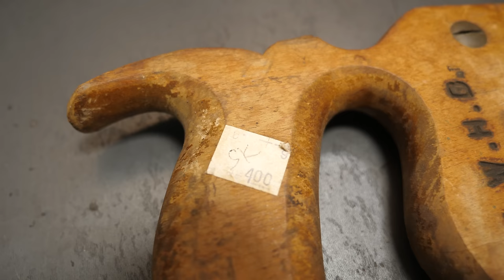Rip Cut Hand Saw Restoration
I found this saw (along with many others) when cleaning out my grandfathers garage. The price tag was $4 on it which means it's at least twice as good as tysytube's $2 hand saw that he recently restored. When restoring this saw I realized I needed a saw set which I restored in my most recent video released last week.

I'll have some more interesting, complex, and unique restoration videos coming out starting next week, but I had these couple of simple restoration videos sitting in the can waiting to be released.

Products used in video:

Cleaning vinegar

Scotch brite pad

Boeshield T-9 Corrosion Protection

Wood stain

Boiled linseed oil